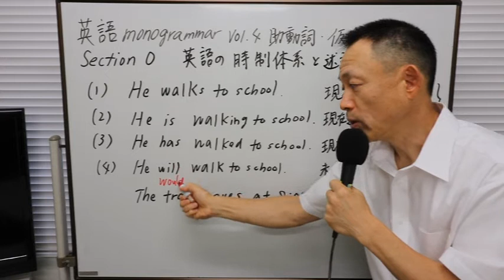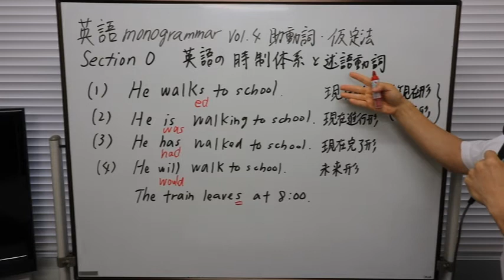Section 0【英語monogrammarシリーズ vol 4. 助動詞・仮定法】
本シリーズは、「英語を書く」力を伸ばすよう設計された英文法参考書・問題集です。各セクションに、10題の作文問題付き。現在、片方のスピーカーからしか音声が出ない状態ですが、 映像を理解する上で、支障はありません。
再生リスト
【英語monogrammarシリーズ vol. 1 関係詞】は、以下で。
【英語monogrammarシリーズ vol. 2 比較】は、以下で。
【英語monogrammarシリーズ vol. 3 準動詞】は、以下で。
【英語monogrammarシリーズ vol. 4 助動詞・仮定法】は、以下で。